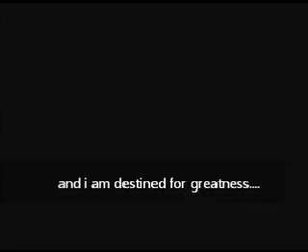SAMORA FIHLANI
Lock/blindside Flank
196cm tall, 115 kgs
Border Bulldogs, EP Kings, Emerging Springboks